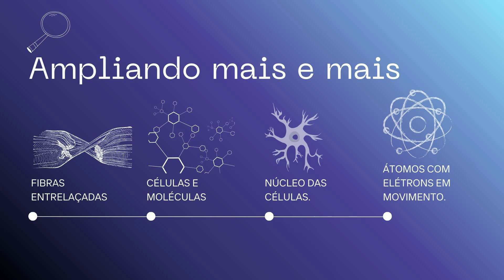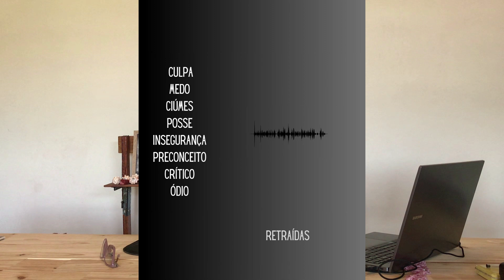AULA 1. ENERGIA- EMOÇÕES -VIBRAÇÕES: FORMAÇÃO DO SISTEMA ARCTURIANO DE CURA MULTIDIMENSIONAL.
O curso 2024 começou! Essa aula é do curso na Hotmart, porém o curso que começou ao vivo está maravilhoso! A turma de 2024 ao vivo está sendo acolhida pela egrégora com muito amor. Ainda há vagas, inscrição: A aula que perdeu, está gravada, pois é ao vivo aos sábados das 9h à 12h. Formação com certificado previsão Maio.

Para quem prefere fazer a formação online no seu tempo, o link da hotmart:

Com certificado e toda orientação para oficializar seu registro como terapeuta holístico.
Faça parte dessa equipe maravilhosa de curas tão profundas!

Ou no final vídeo com QR Code.

Um abraço!

Raquel Lisboa - Terapeuta Holística e Facilitadora do Sistema Arcturiano de Cura Multidimensional.